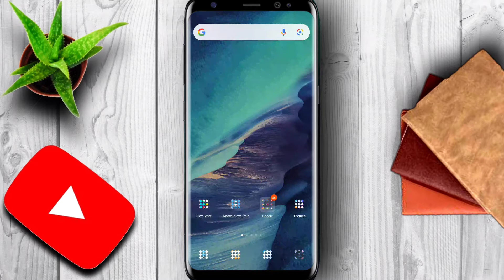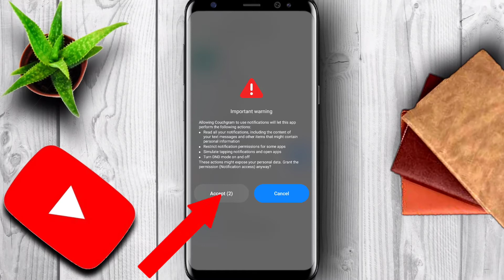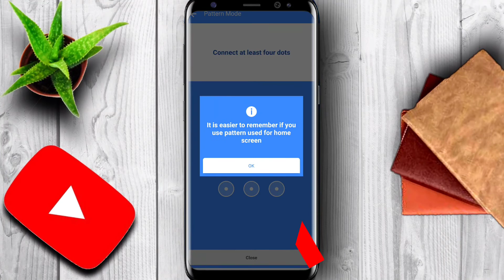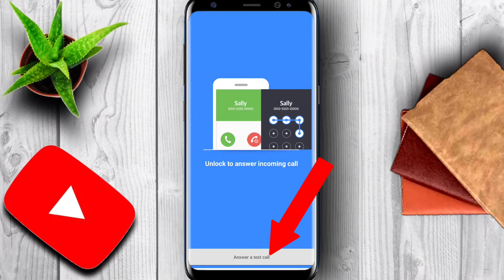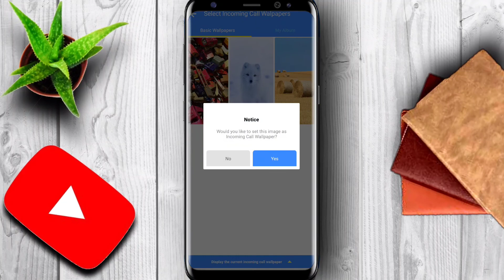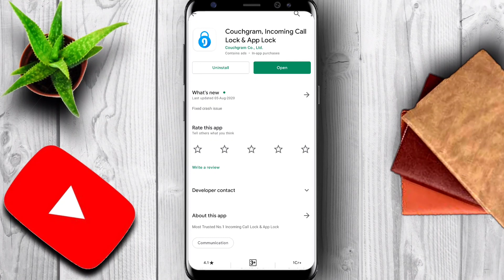Call Aaega to Lock Lag Jaega || Incoming call lock kaise karen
searching result:
1.Call Aaega to Lock Lag Jaega
2.Incoming call lock kaise karen
3.how to Lock incoming call
4.Aane Wale cal per password lagaen
5.Aane Wale cal per lock lagaen
6.call aaega to Lock Magega
7.incoming call per password Kaise lagaen
8.password for incoming call
9.Koi phone uthana na paye password lgaye
10.lock kholne per phone receive Ho
11.udhar se phone aaye to lock mage
12.Bina lock khole phone receive nahi hoga

by-
Hindi smartphone Tips PS